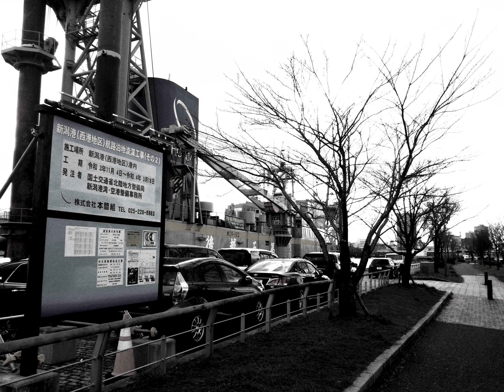[HDR] Street Landscape POV Videography / walking while taking street photography / 2022